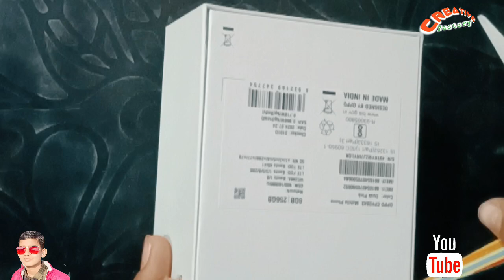"Oppo F27 Pro Plus Unboxing & First Impressions | Is This the Best Oppo Phone Yet?"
"In this video, we unbox the all-new Oppo F27 Pro Plus and give our first impressions. Watch as we explore the sleek design, powerful camera, and cutting-edge features.